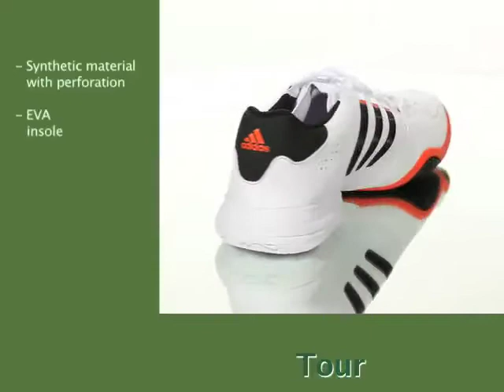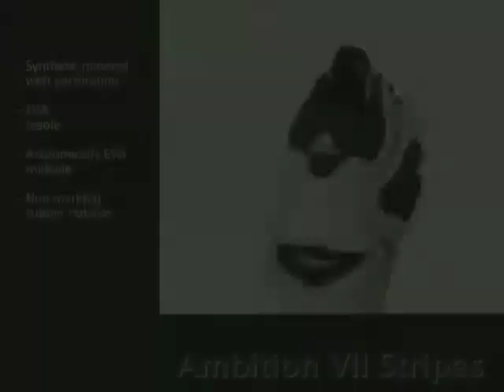3 Adidas e